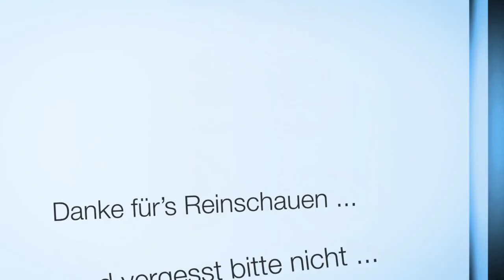5 Glieder vs 2 Glieder | Sinn Stahlbänder im Vergleich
5-gliedriges oder 2-gliedriges Stahlband, welche Variante solles sein? Sinn bietet verschieden Stahlbänder an, und in diesem Video zeige ich Euch die Unterschiede.

0:00 Intro
1:23 Bandübersicht
2:21 Bänder am Arm
2:53 Details: 2-gliedriges Band
4:56 Varainten: 2-gliedriges Band
6:30 Feingleiderband (5-gliedrig)
7:30 Maße und Schrauben
9:53 Passgenauigkeit End-Links
11:26 2-gliedriges Band ALT vs NEU
13:07 Outro

Amazon Links

*** Uhrenzubehör:
Federstegbesteck mit 4 Einsätzen von Bergeon
Kunststoff Mess-Schieber